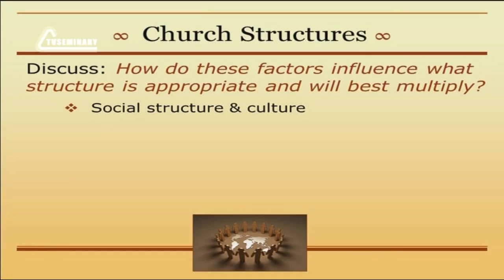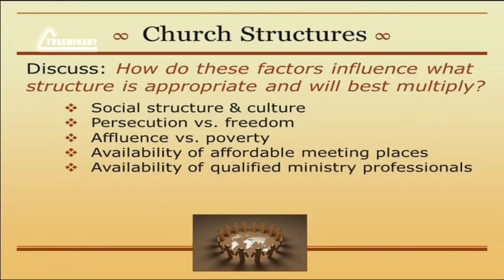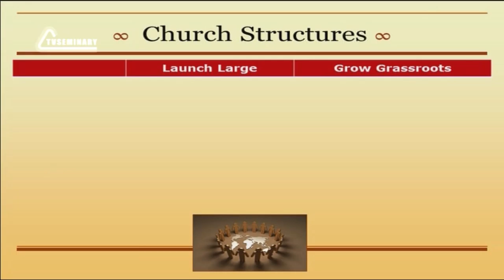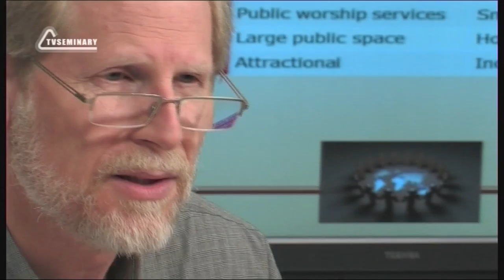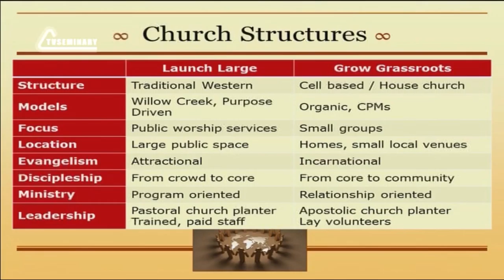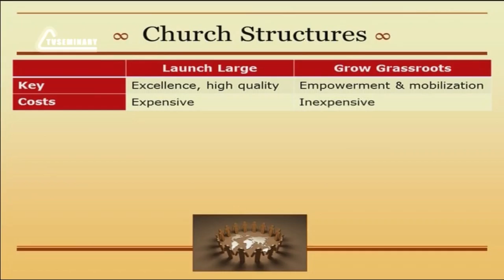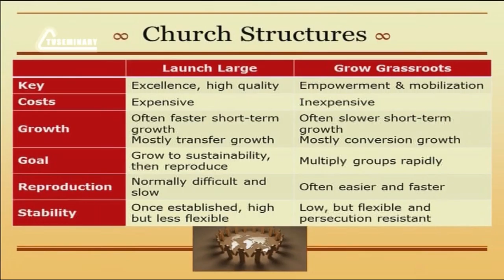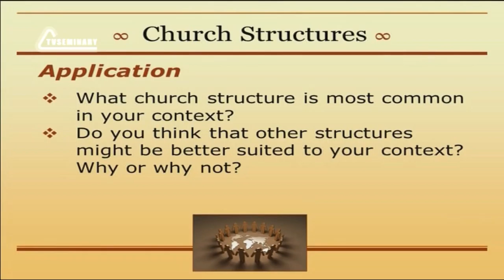PT513 Eng 23 Church Structures The Impact on the Church Planting Method